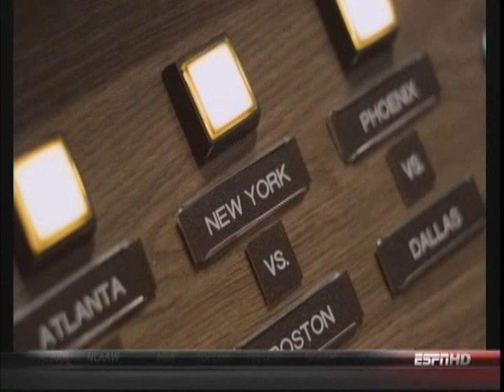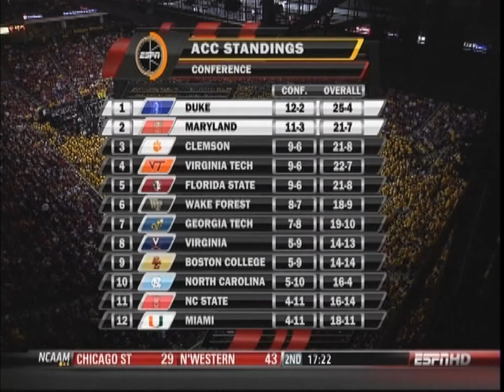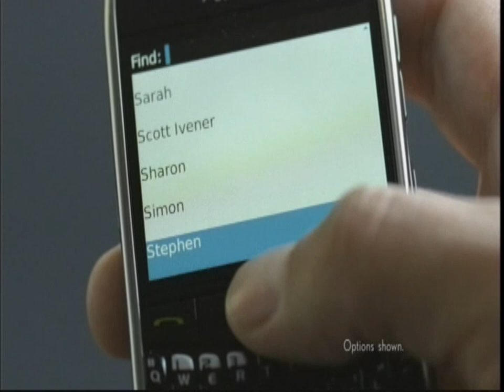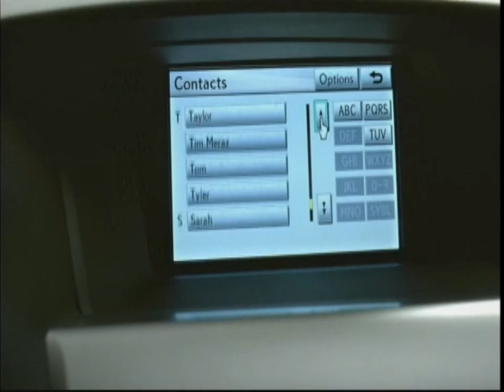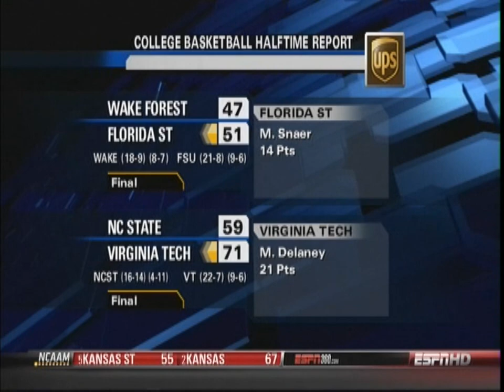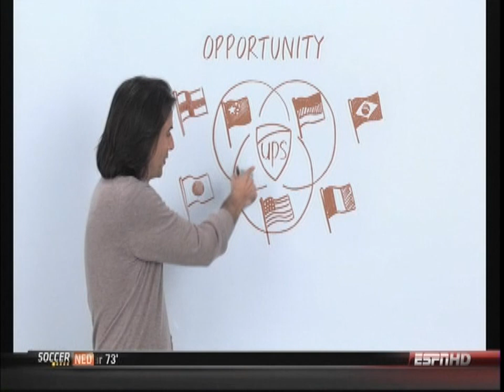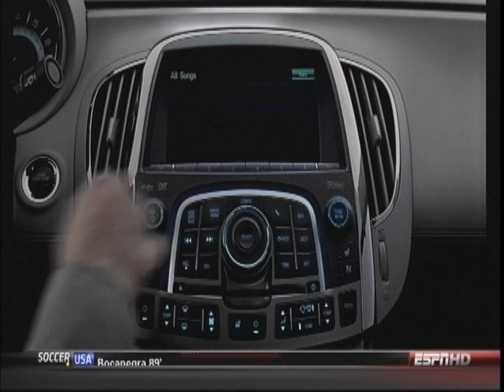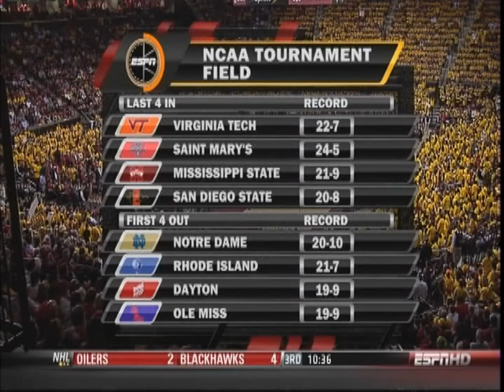2010 03 03 Duke @ Maryland